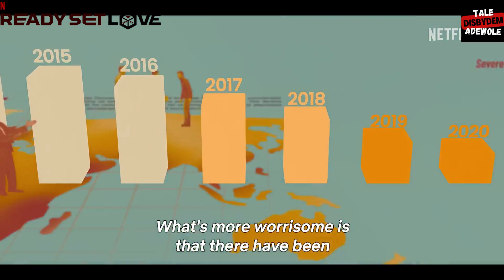Addicted to SON & DAY in READY, SET, LOVE | Netflix | DISBYDEM